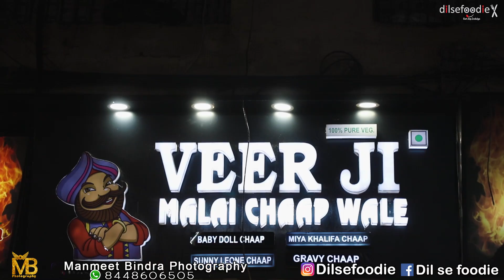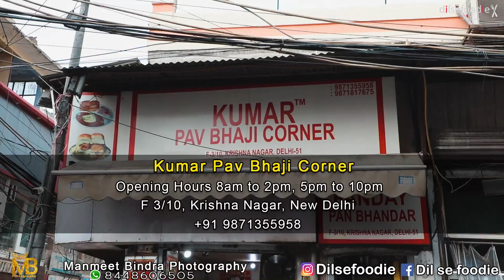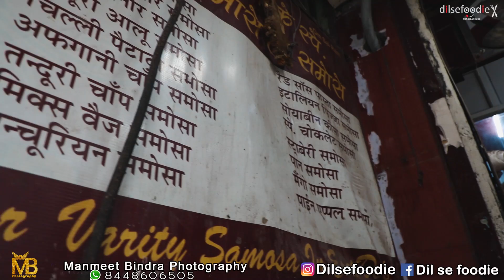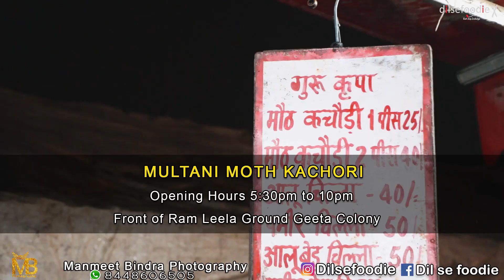Best Food Options In East Delhi ( Part 1 ) - Mohalla Aapka Episode 6